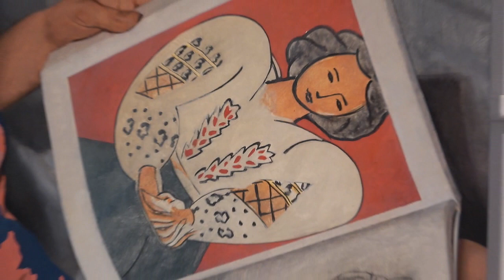Marc Figueras. En què penses?. 2021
La galeria Jordi Barnadas preenta l'obra de Marc Figueras (Barcelona, 1981) "En què penses?
Del 16 de setembre al 16 d'octubre de 2021